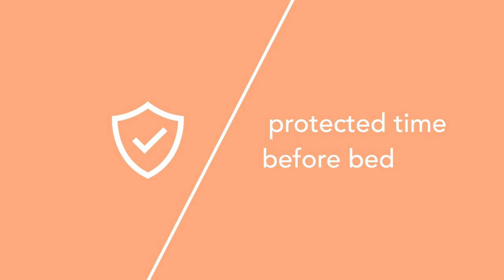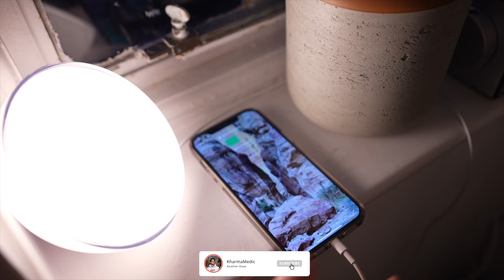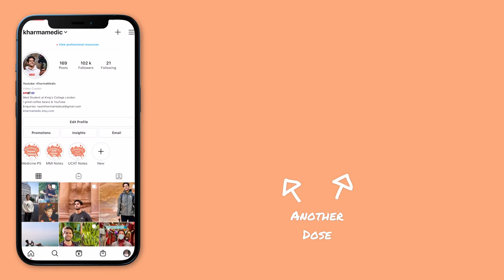How I'm able to fall asleep in 4 minutes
👋🏻 Hey guys! In this video I explain why it is that I sleep 7h every single day of the year whether thats when I'm in medical school, working, on vacation, or just chilling. I talk about my reasoning behind this decision and then 7 ways which help me sleep more restfully and efficiently.

🎙 Podcast also Apple, Spotify & Google Podcasts!

Time Stamps:
00:00 - 00:34 Introduction
00:34 - 01:25 Why I sleep for 7 hours
01:25 - 10:35 How I sleep for 7 hours
10:35 - 11:12 Conclusion